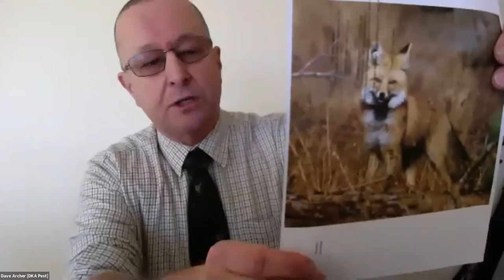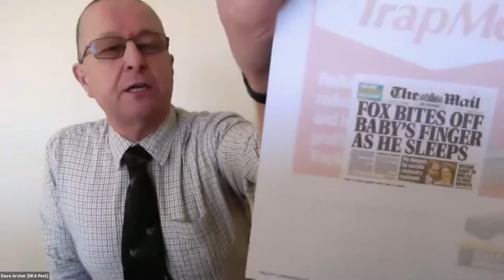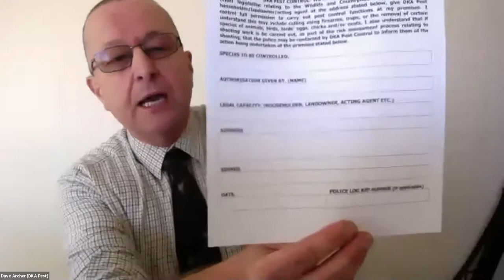Outfoxed: Professional fox control | BPCA Digital Forum 7 (Feb 2021)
Recorded Wednesday 10 February 2021.

Presented by Dave Archer, DKA Pest Control.